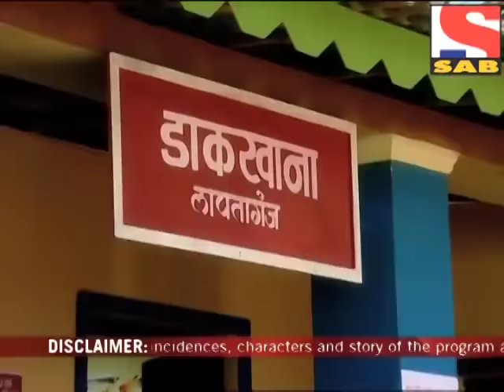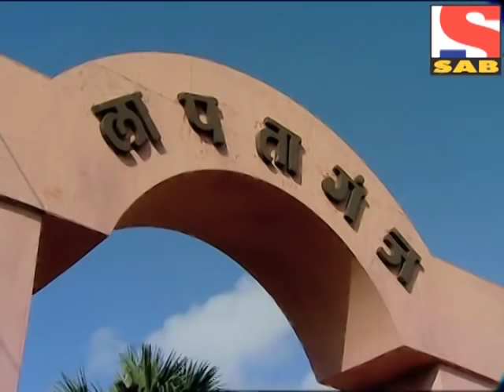Lapataganj Season1 Episode 152-Full-लापतागंज-लंच